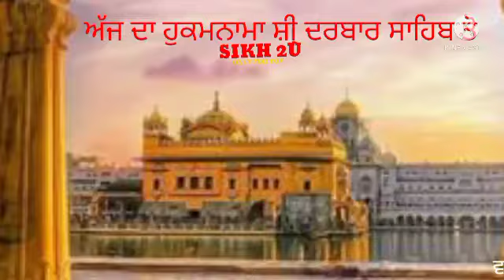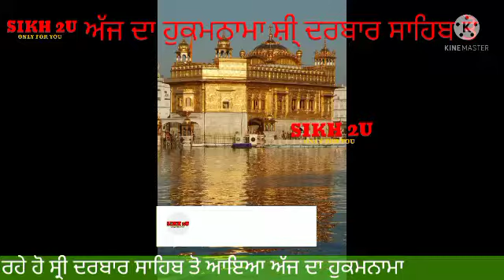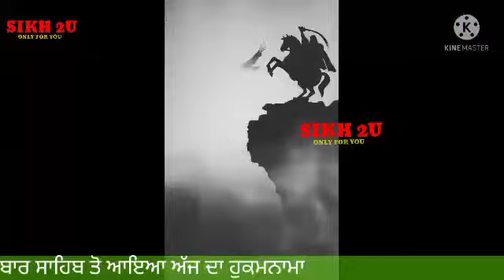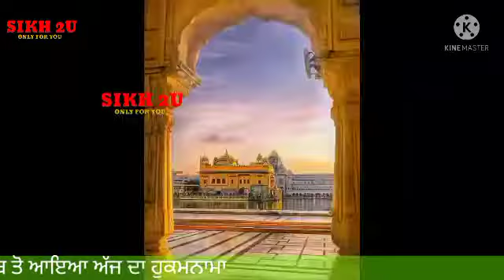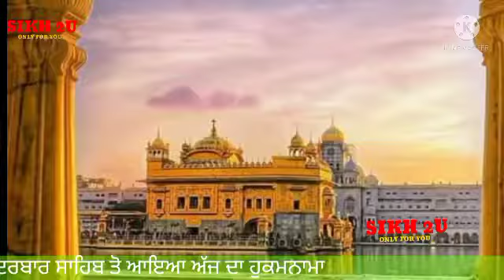hukmnaama from sri Darbar Sahib Amritsar ton, hukmnaama from golden temple Amritsar Sahib Punjab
Sikh 2u

Granthi

Kirtan

Katha

Giani

Bhai

RAGI

AmritVale

Palki Sewa

Parkash Sewa

Hazoori Ragi

Akaal

Akal

10

Sikh 2u

at Gurdwara Shaheedan Sahib
Hukamnama From Amritsar Today | Hukamnama Sri Darbar Sahib Today - Today Hukamnama 20 August 2021

Hukamnama From Amritsar Today | Hukamnama Sri Darbar Sahib Today - Today Hukamnama Katha

20 August 2021

Hukamnama Katha Sri Darbar Sahib Today - Today HukamnamsahiAKaKatha 20 august 2021

Hukamnama From Amritsar Today | Hukamnama
Amritsar live

Kirtan

Ardas

AKaKatha1
Waheguru

Hazoori Ragi#LiveDarbar Sahib

Sikh

Sikhi

Khalsa

Sewa Simran

Hazoori Ragi

Granth

Evening Hukamnama from Sachkhand Sri Darbar

Sahib (Harmandir Sahib) Golden Temple

Today's Live Kirtan from Sachkhand Sri Darbar Sahib || Golden Temple Amritsar || Harmandir